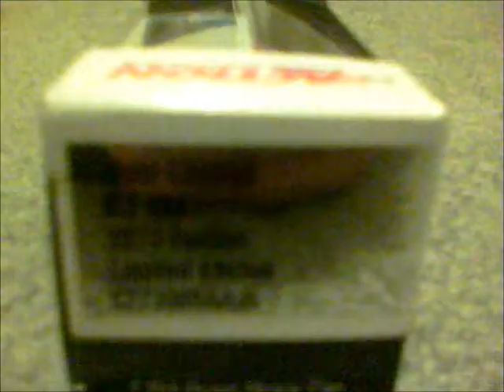Season 1 OffSeason Episode 17 Diecast Review #14 2013 Joey Logano #22 AAA Insurance Ford Fusion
Diecast Day car 4/19